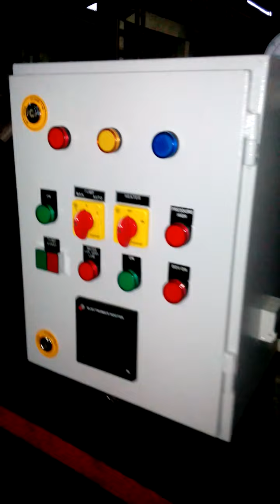Fully Automatic NIBR Electric Steam Boiler